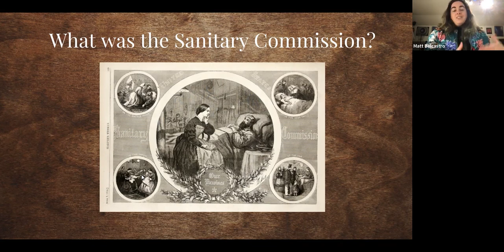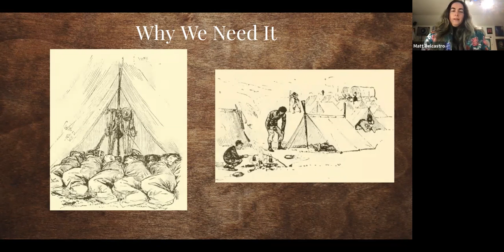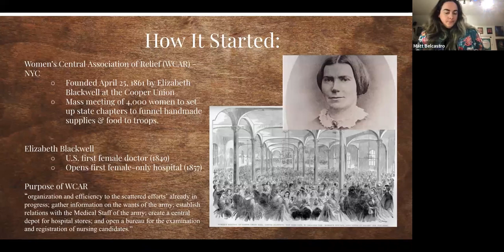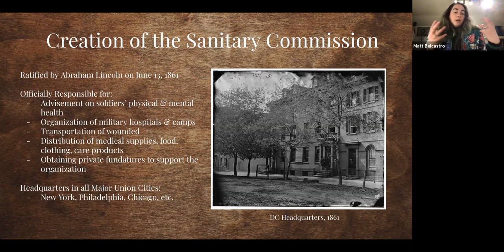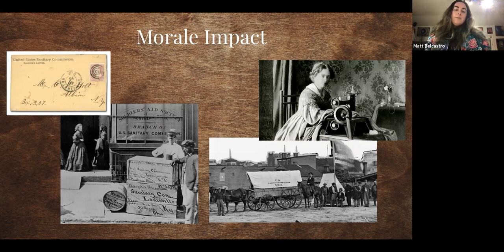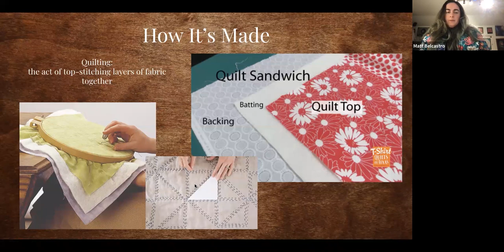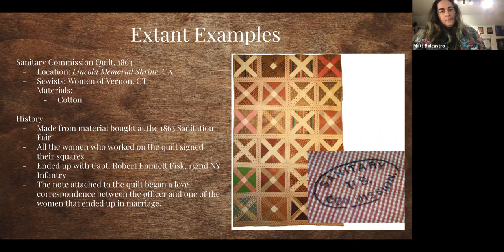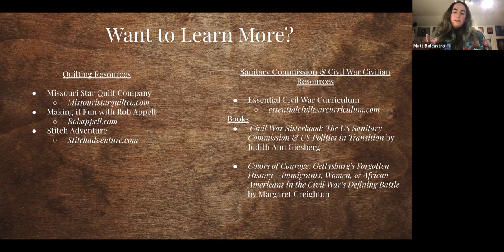The Sanitary Commission: Boosting Morale One Block at a Time presented by Abby Belecastro